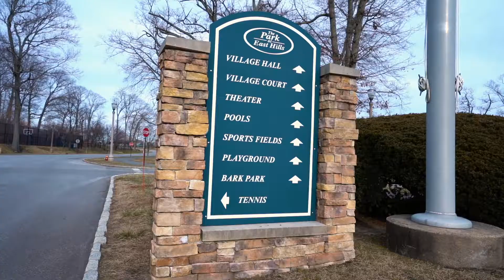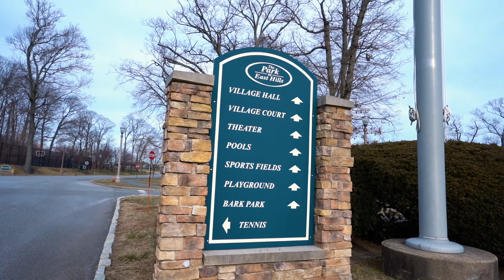Fariba Azad Welcomes us To 132 Deerpath In East Hills, New York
Fariba Azad introduces us to 132 Deerpath in East Hills. A brand new construction home with everything you could ask for! Plus Fariba gives us a tour around the town, showing us the key spots!